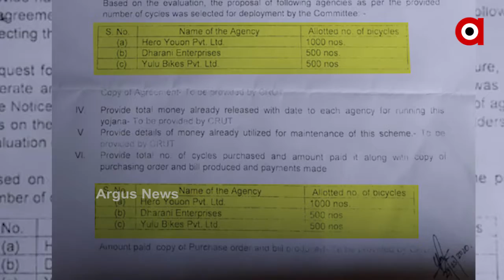‘ମୋ ସାଇକଲ’ର ଚକା ପମ୍ପଚର!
ଟ୍ରାକରେ ଗଡ଼ୁନି ‘ମୋ ସାଇକଲ’ । ସତ ହୋଇପାରିନି ସ୍ମାର୍ଟସିଟିରେ ସାଇକଲକୁ ନେଇ ସରକାରଙ୍କ ସ୍ବପ୍ନ । 2 ବର୍ଷ ବି ସମ୍ଭାଳିପାରିଲେନି ରାଜ୍ୟ ସରକାର । ଏବେ କେନ୍ଦ୍ରର ନାଁକୁ ହାଇଜାକ କରି ବିଫଳତାକୁ ଦେଉଛନ୍ତି ନୂଆ ରଙ୍ଗ .